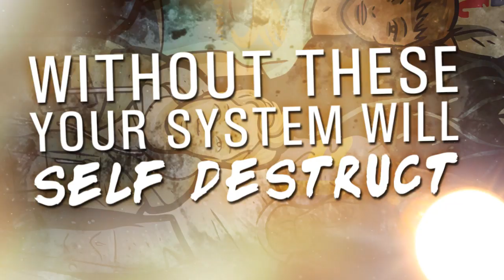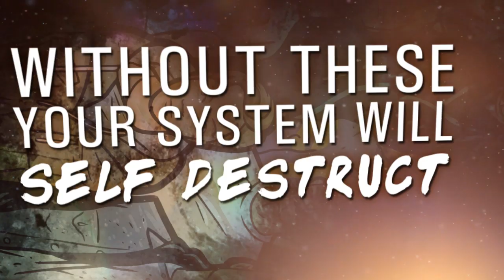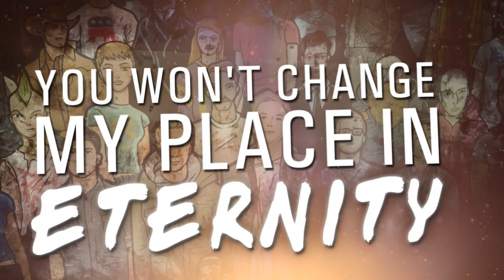ALTARS "Eternity" Lyric Video & Free Download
From the album "Something More", out May 14, 2013 on Facedown Records.